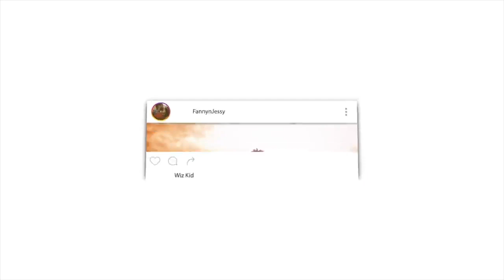The last sermon of Prophet Muhammed (S.A.W) | REACTION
📖 REACTION DEFINITION:

. re·ac·tion
rēˈakSH(ə)n/
noun

Fanny&jessy
Haspolat-lefkosa,via mersin 10,Turkey (cyprus international university)
mersin, turkey,99010